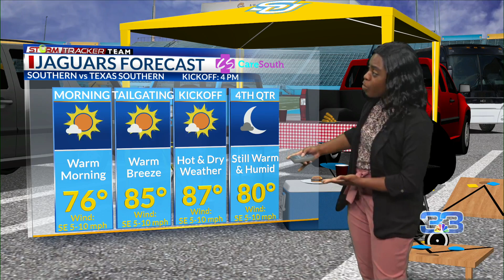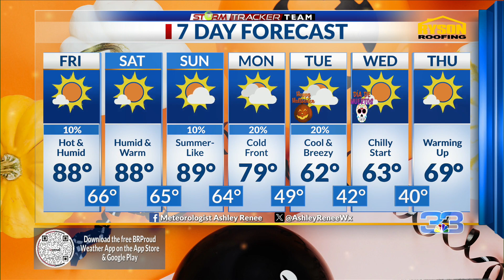Baton Rouge Weather Forecast for Friday, Oct. 27, 2023